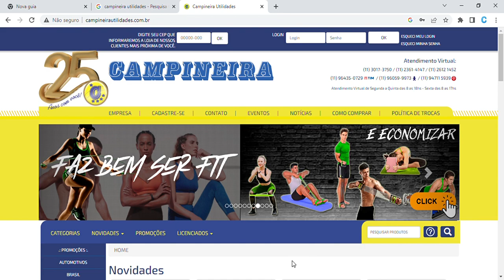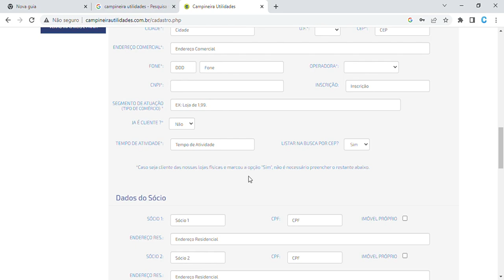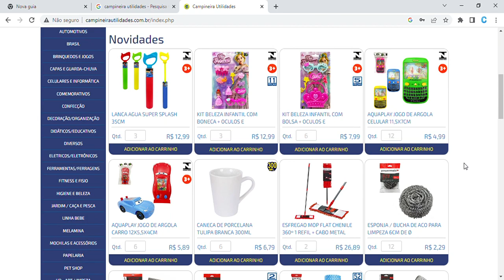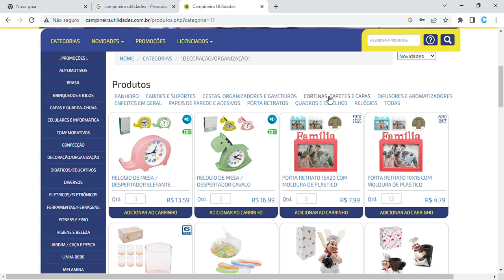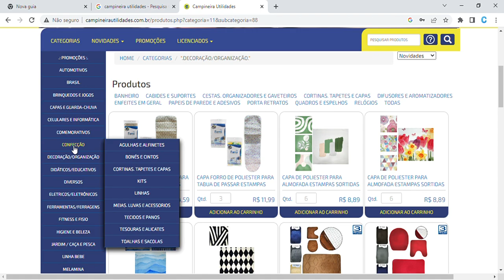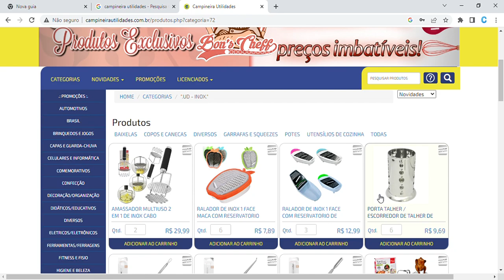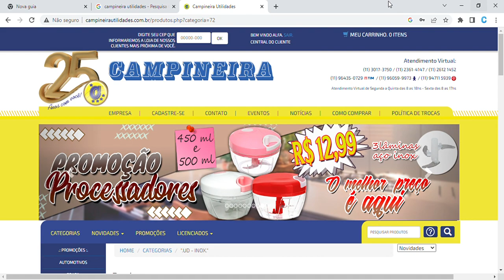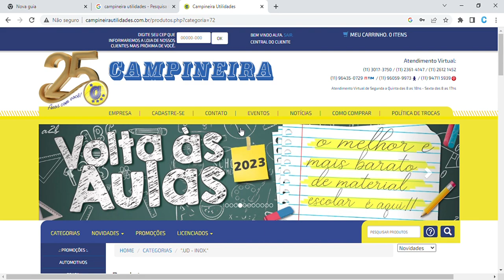FORNECEDOR UTILIDADES DOMESTICAS EM SÃO PAULO-CAMPINEIRA